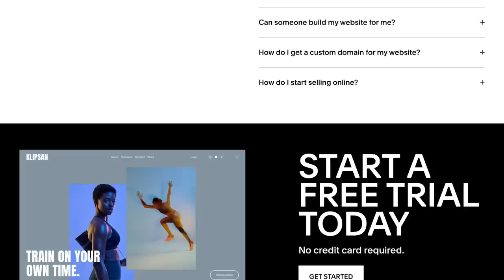She Completely Lost it at Me! 😂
Jashan decides to give Cassandra's car a makeover! 😂